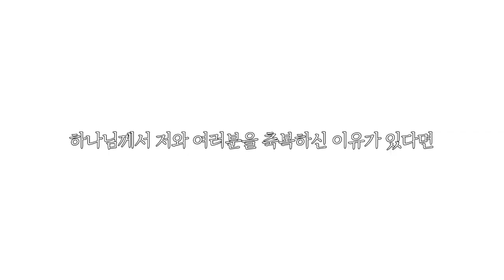20230312 대구하나교회 장학헌금주일 영상